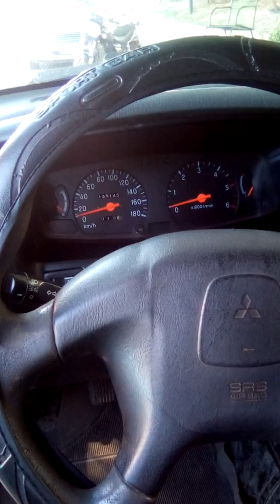TROCA DAS BUCHAS DO JUMELO DA L200 OUTDOOR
COMO TROCAR AS BORRACHAS DO JUMELO DA PICKUP